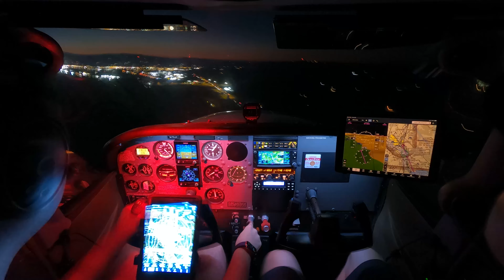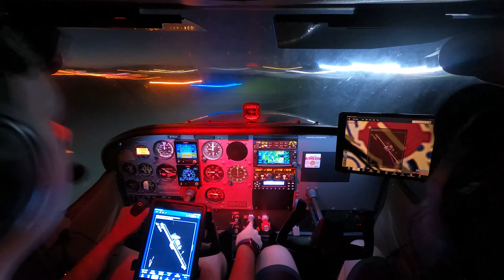Night Cross Country to Washington - Night Flight Time Lapse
In this video we take a night cross country to Washington. This time lapse shows the preflight and full flight from Aurora over the top of the Portland airport to Kelso.